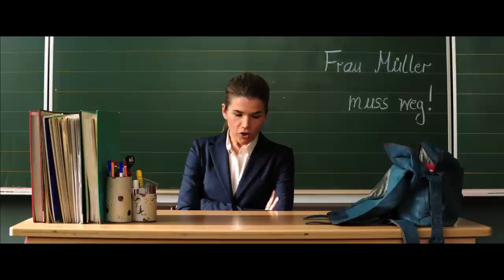FRAU MÜLLER MUSS WEG | Trailer [HD]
| "Frau Müller Muss Weg" (Trailer deutsch german) | Kinostart: 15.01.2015
DANKE! :)

Offizieller deutscher Kino-Trailer zu dem Film "Frau Müller Muss Weg".

Originaltitel: Frau Müller Muss Weg

Schauspieler/Darsteller: Gabriela Maria Schmeide, Mina Tander, Ken Duken, Alwara Höfels, Anke Engelke, Justus von Dohnányi u.a.

Regisseur: Sönke Wortmann

Bei dieser Klassenlehrerin schaffen die Kinder die erforderlichen Noten für die gymnasiale Empfehlung nie, da sind sich alle einig:Frau Müller muss weg! Soviel steht fest, als sich eine Gesandtschaft besorgter Eltern zu einem außerplanmäßigen Termin mit der Klassenlehrerin Frau Müller (Gabriela Maria Schmeide) zusammenfindet. Weil die Noten schlecht sind und am Schuljahresende die Entscheidung fällt, ob die Kinder den Sprung aufs Gymnasium schaffen, sind die Eltern (Justus von Dohnányi, Anke Engelke, Ken Duken, Mina Tander, Alwara Höfels) fest entschlossen, mit der Absetzung der Lehrerin zu retten, was noch zu retten ist - koste es, was es wolle! Doch Frau Müller spielt nicht mit. Mit einem Mal brechen bei den doch so perfekten Müttern und Vätern alle Vorbehalte und Ressentiments, Zweifel und Sorgen, Gehässigkeiten und Ängste hervor. Die wahre Schlacht, die beginnt jetzt ...